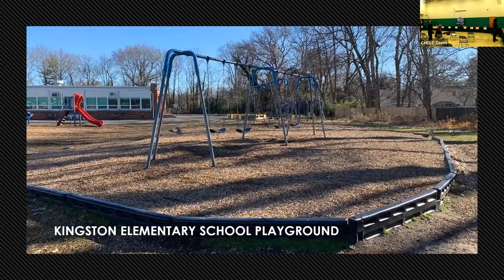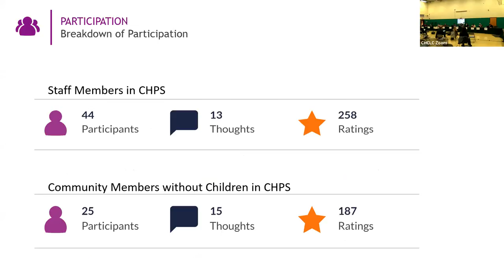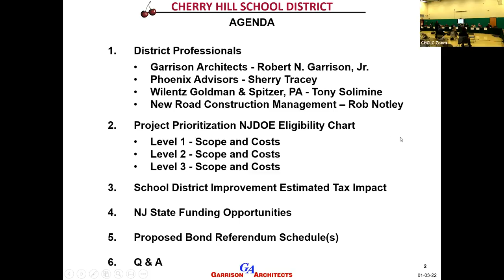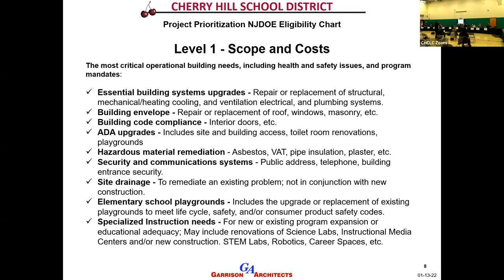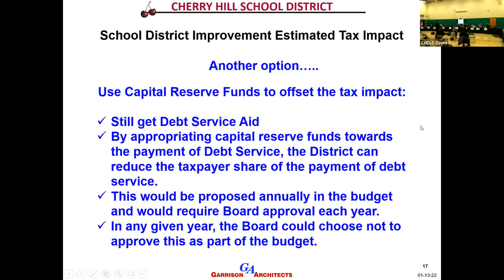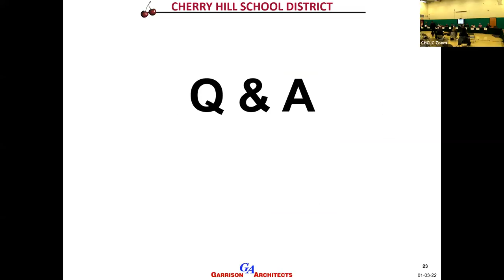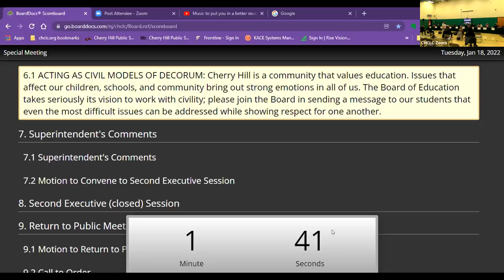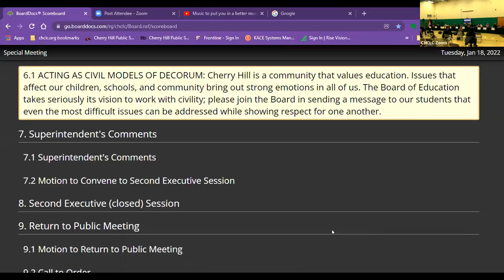BOE Meeting 1/18/2022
0:00 Examples of Areas of Need Slideshow
10:39 Meeting